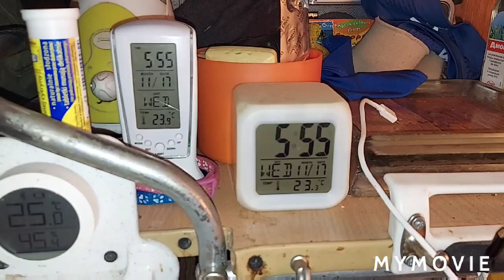WESOŁA CIOTKA - przyszła ze dworu +5oC i rozgrzewa na kaloryferze zmarznięte kości: 17.11.2021/5:55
Nie wszystek umrę "

Kochani - jeżeli ktoś ma życzenie i chce materialnie lub finansowo wspomóc to przypominam , że jest już konto na zrzutce na ten cel tj. opieka , leczenie itp.

lub zakupić karmę w sklepie zoologicznym  internetowym np. Zooplus , Zooart itp.  przesłać na poniższy adres podając koniecznie mój nr telefonu :

Wiesław Jóźwik
ul.Jaromin 50
72-320 Trzebiatów

Dla chcących wspomóc nasze kotki finansowo podaję numery 2-ch kont dla wpłat w  Polsce i zagranicą .

1. W Polsce

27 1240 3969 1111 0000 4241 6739

lub

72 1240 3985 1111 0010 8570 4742

2. Za granicą

KOD BIC/SWIFT :
PKO PPL PW PL 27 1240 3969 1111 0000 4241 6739

lub

KOD BIC/SWIFT :
PKO PPL PW PL 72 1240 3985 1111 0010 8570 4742